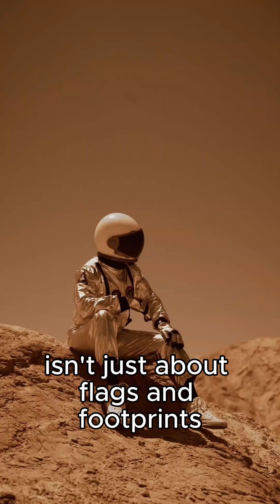🚀 What’s Really Out There? Secrets of Deep Space Revealed!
Have you ever wondered what it's really like to live in space?
No gravity. No fresh air. No showers. Just the endless silence of the cosmos…

In this video, we dive into the daily life of astronauts aboard the International Space Station (ISS):
🚀 How do they eat, sleep, and stay clean?
🛰️ What challenges do they face in zero gravity?

Living in space is not just science fiction — it's a test of human endurance, technology, and teamwork.
Get ready for a behind-the-scenes look at one of the most extreme lifestyles imaginable!

 Voice generated using elevenlabs.io